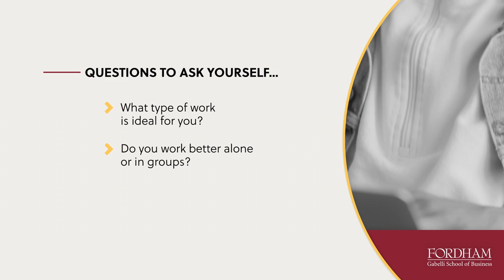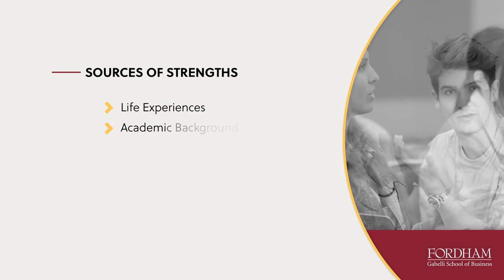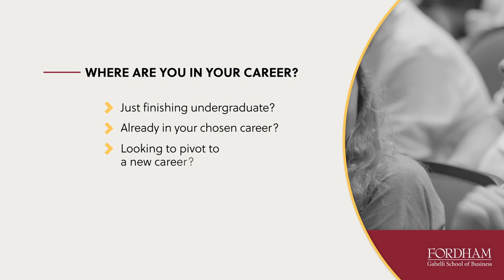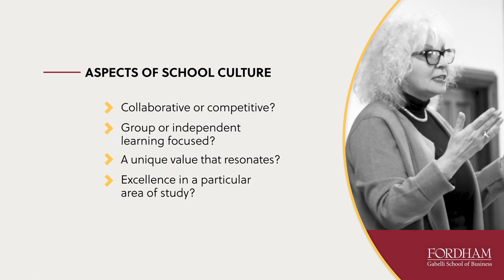Mindfulness and Applying to Business School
In this video created by Fordham's Gabelli School of Business, learn more about what you should consider when comparing business schools, including understanding your strengths and weaknesses.